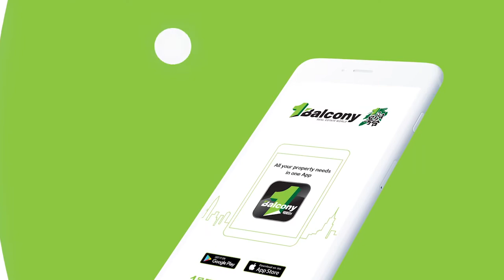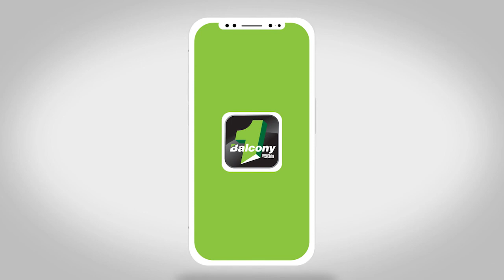【王牌对王牌】第八集 —— 房子可以买了吗？房价还会再跌吗？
终于！政府终于开炮 Penjana 拯救房地产市场了！很多人都问 “那么现在到底是不是可以买房了？房价会再跌吗？” 也有一部分的人问 "商用产业和二手房呢却只能继续坠落吗? 政府没把外国买家算进来是觉得不需要外资吗? "
《王牌对王牌》第 8 集请来了余广財博士（著名房地产导师）、拿督郑联荣（房产法律顾问）、谢卓利（房地产投资达人）和主持人拿督斯里郑水兴（著名投资顾问）一起和你聊 HOC、LTV70%、二手与商用产业还有外国人买房话题！

也欢迎登录大马房地产界一定需要的平台 若有获取更多即时资讯请加入